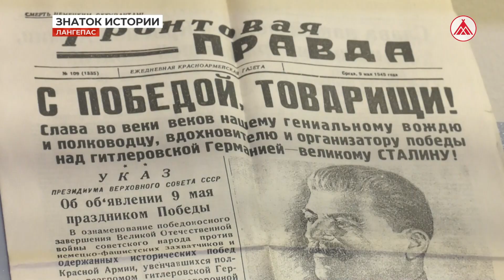Очередная победа юного знатока истории из Лангепаса!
Гимназист из Лангепаса - второй год подряд победитель окружной олимпиады по истории